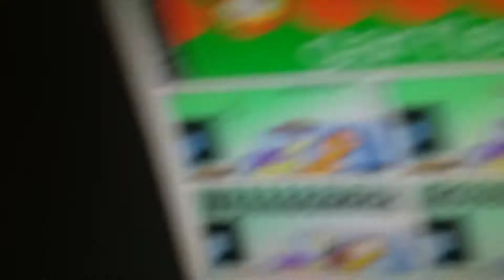Odie Crying in the Comic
Thank the lord in the morning